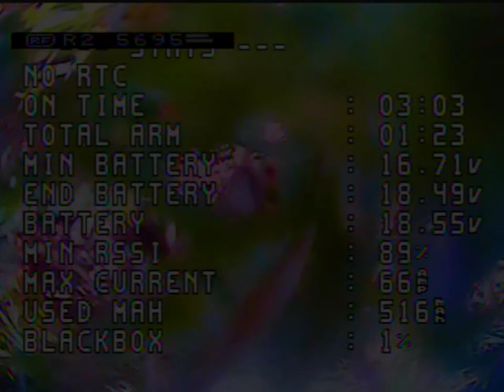Big Valley Drone Racing First Fun Fly of the Year - April 11, 2021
Our first meetup since the pandemic. Great event with lots of speed and crashes!

Come join in for the next action packed day! Our schedule and information is on our Facebook and MultiGP pages below.